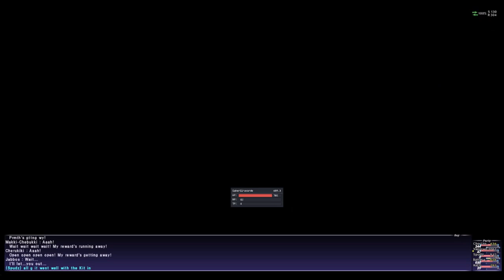Final Fantasy XI: Chains of Promathia 5-3L Departures [Mine Shaft #2716] Horizon